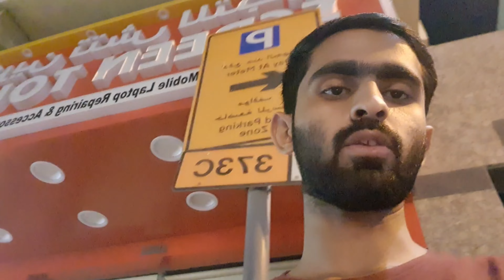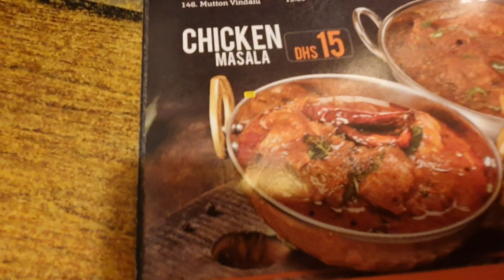Night✨ View In RAMZAN 4th Roza Night At UAE DUBAI || Chops & Hopes Restaurant || Syed Ali Vlogs